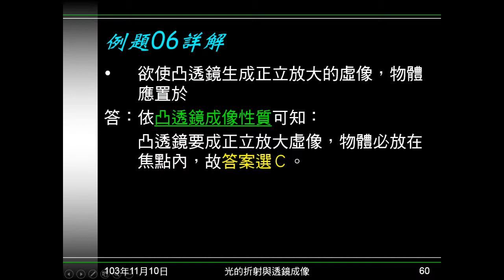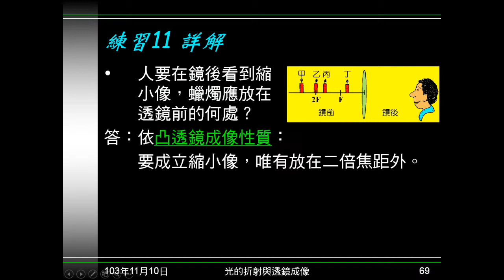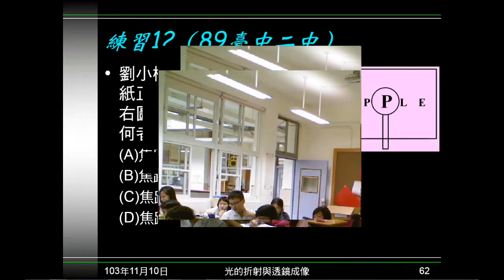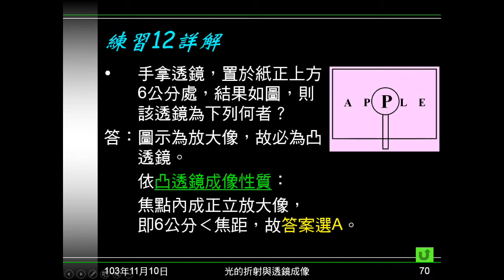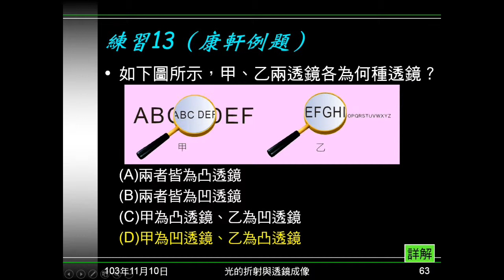103學年國二理化 光21：例題06、練習11~13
例題及練習都是問成像性質。例題06、練習11是問物體要放在何處，才能看到給的成像。練習12是給成像，問透鏡性質。練習13是給成像，問是哪種透鏡。